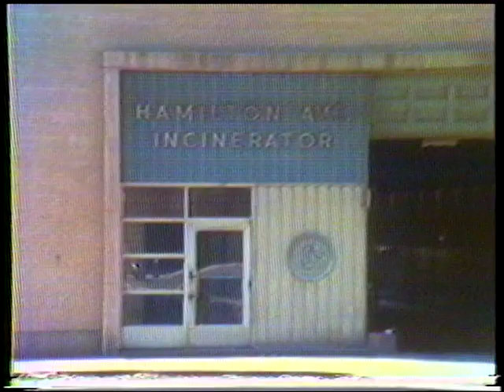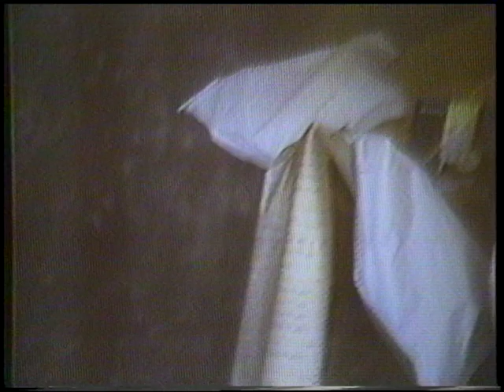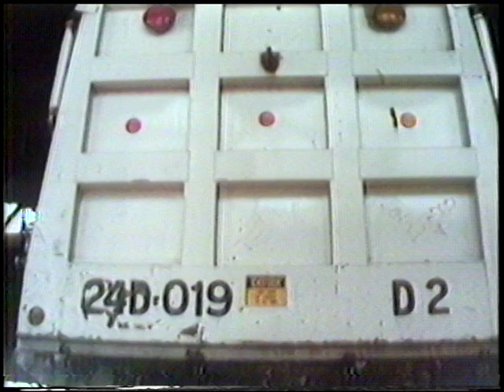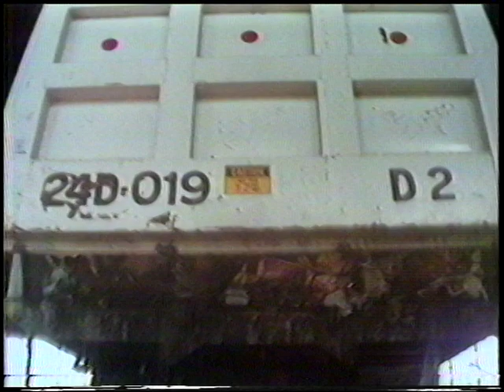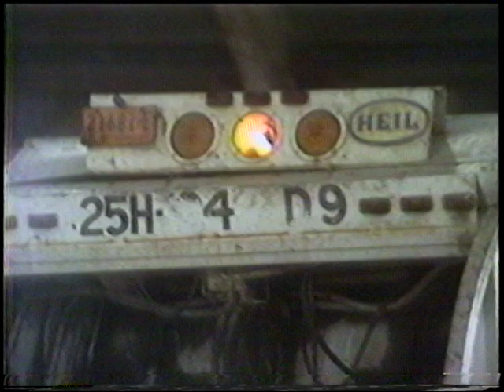TOUCH SANITATION DOCUMENTARY